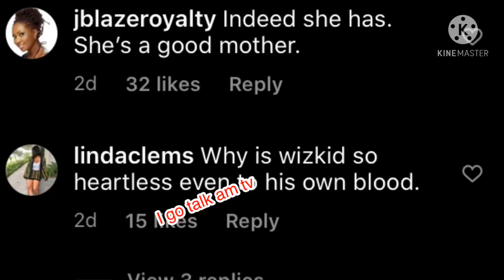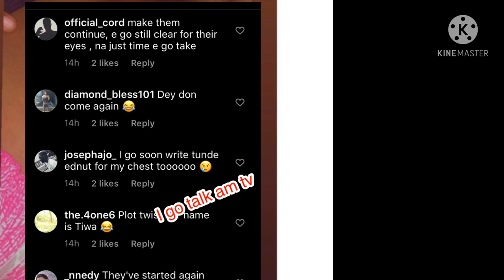Omg! Wizkid babymama dr@g him over neglec+ing his son while comparing him to davido